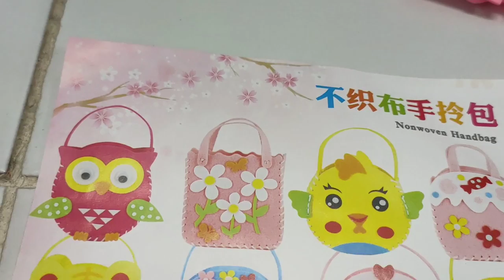พี่มีนา | กระเป๋า DIY